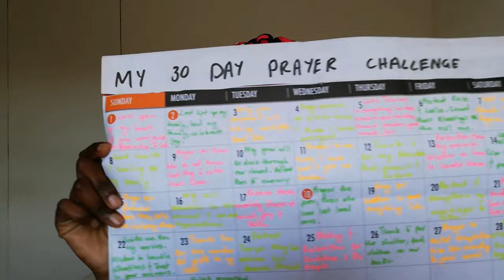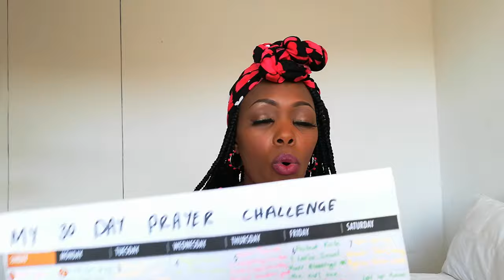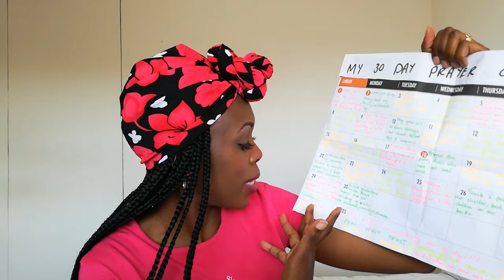How to make Your Own 30 DAY PRAYER CHALLENGE | ZIMBABWEAN YOUTUBER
Hey guys! Today I am sharing with you how I prepared my 30 Day Prayer Challenge. I have been using it since October 2018. During that time, I was going through a very difficult season and I wasn’t really getting the results I wanted from the generic ones I kept finding online. This pushed me to sit down and make my own prayer challenge; one that really spoke to my life and I must say that the results have been amazing! I am sharing how I did mine so that you too can have an idea of how you can make yours.